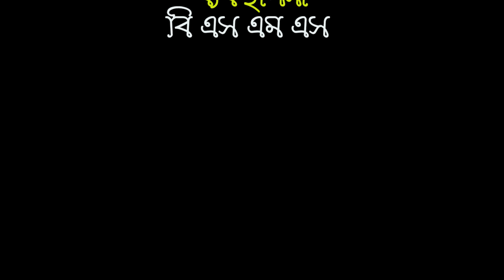সিলেটি নাটক | Dawat Dilona Kene | দাওয়াত দিলোনা কেনে | Sylheti Natok | Modoris & Bakkor | Natok -22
সিলেটি আঞ্চলিক ভাষায় নির্মিত নাটক
নাটক বাড়ী ইউটিউব চ্যানেলের ৬৮তম পরিবেশনা

নাটক                                   Drama
দাওয়াত দিলোনা কেনে         Dawat Dilona Kene

রচনাওপরিচালনা                  Script & Direction
কামরুল   চৌধুরী                  Kamrul Chowdhury

রুপসজ্জা                            Makeup
এস আই শামীম                     S I Shamim

লাইট                                      Light
পান্ডব পাল                            Pandob pull

স্যুটিংস্পট                          Shooting Spot
আলমপুর                            Alompur

ভিডিওধারণ                        Video Cust
হৃদয় আহমদ                       Ridoy Ahmed

ভিডিও এডিট                       Video Editing
সুমন তালুকদার                      Sumon Talukder

লেভেল                                   Level
নাটক বাড়ী                                Natok Bari

নিবেদিত                                  Respected
মাভৈঃ মাফি কাব্য                       Mavoi Mafi Kabbo

প্রযোজনায়                                Produced By
রাইসা ফ্যাশন বাড়ী                         Raisa Fashion Bari

অভিনেতা / অভিনেত্রী                      ACTOR & ACTRESS
শিপন আহমদ ( মদরিছ আলী )         Shipon Ahmed ( Madoris Ali )
হেলেনা বেগম                                   Helena Begum
শাম্মী আক্তার                                     Shammi Akter
ইয়াছিন আহমদ কবির                        Yeasin Ahmed Kobir
শিশু শিল্পী জিদান                               Child Artist Zidan

©All Rights Reservedby Natokbari channel 2022.